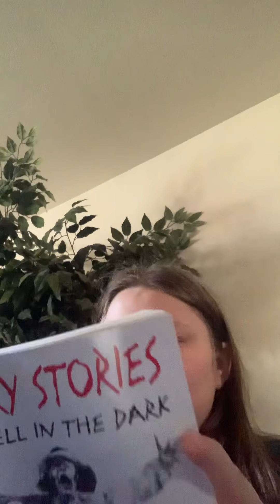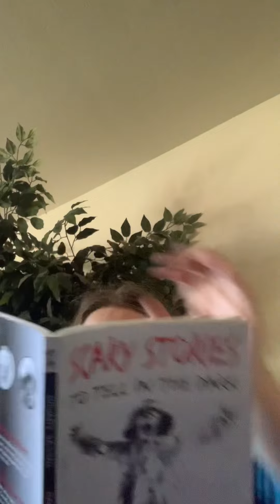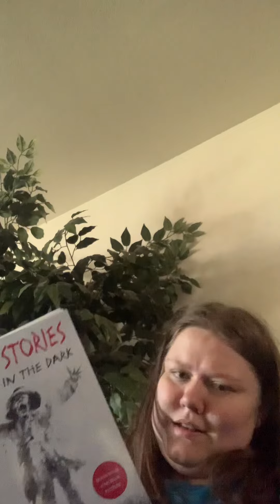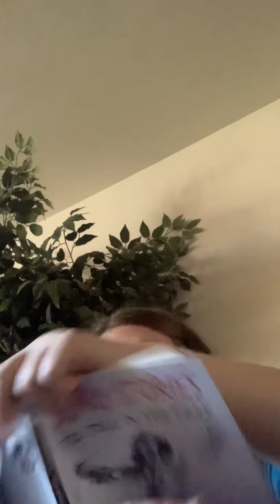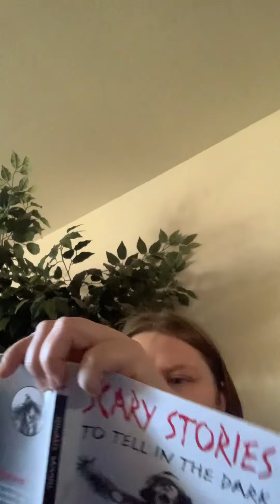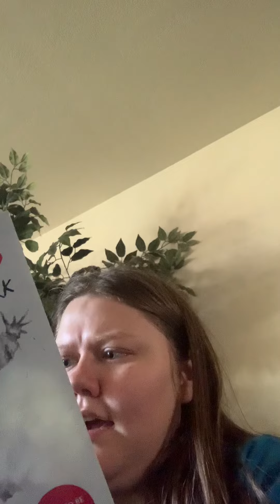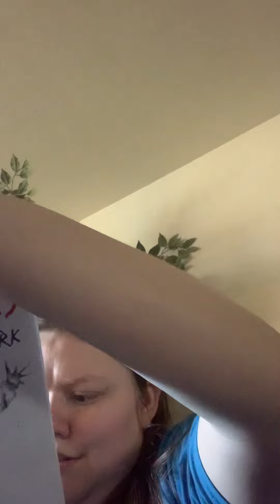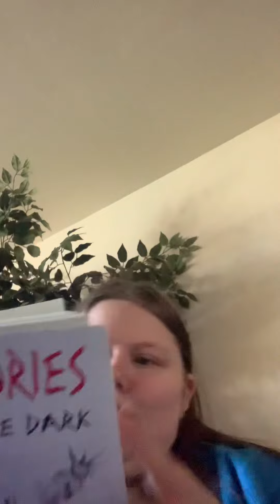The alligator scary story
Reading more scary stories